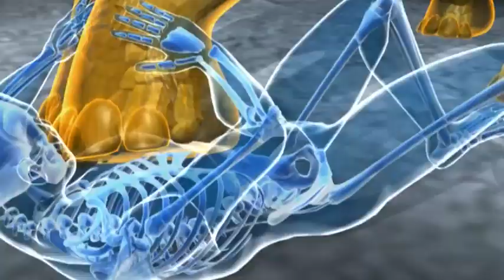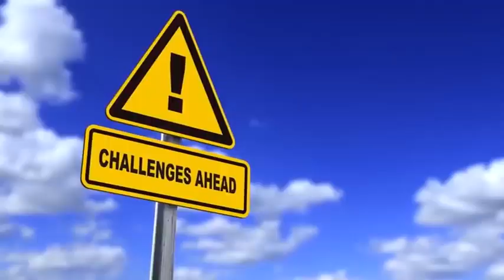10 Dangerous Animals You Should Run Away From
10 Dangerous Animals You Should Run Away From

The world is filled with millions of species of animals. Some of them are quite harmless, quietly living
their lives, while some of them are just downright dangerous. Today we will be looking at 10 of the most
number one. The number of fatalities these animals cause is simply staggering.

Number 10. Sharks
We’re not talking about an individual species of shark; we are lumping the entire family in as a whole.
Movies and media are often spreading the picture of sharks being ferocious killers that eat and destroy
everything that comes in their way, but it’s quite exaggerated and many shark species are harmless to
humans.
Each year, there are around 75 shark attacks, whereas most arise from a misunderstanding that a surfer
looks similar to seals. However, only 10 out of these attacks result in the death of the victim.
With that said, of course, sharks, especially the Great White and Bull sharks are incredibly powerful
predators that should always be respected, but they don’t really see humans as food. So, if you’re
scared of sharks, don’t think of them as the monsters killing thousands of people each year because that